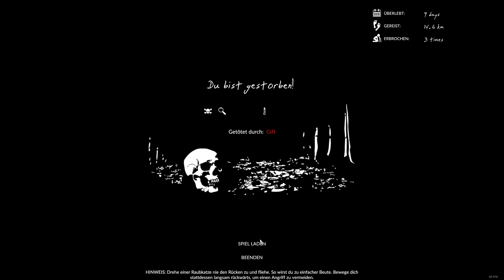Green Hell #18 - So schnell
Green Hell German/Deutsch LP by RandomMello